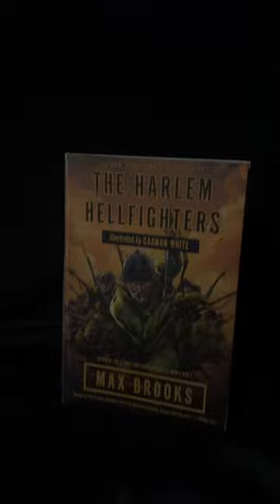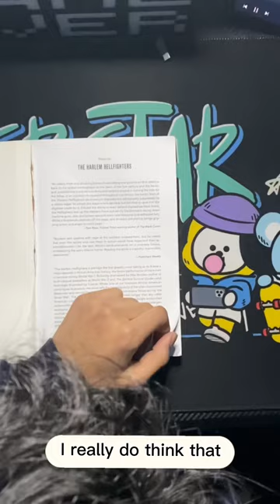“The Harlem Hellfighters” - Max Brooks book trailer (student made)